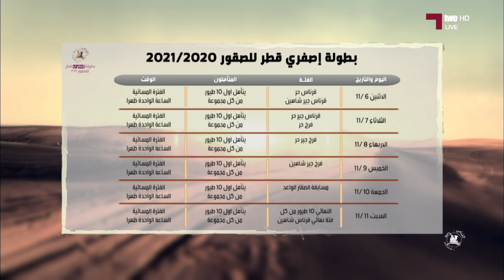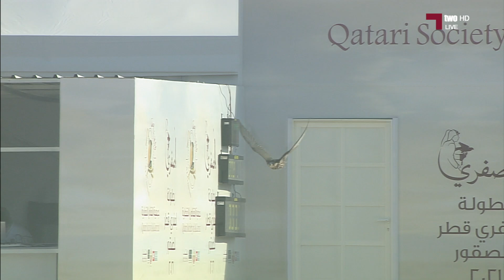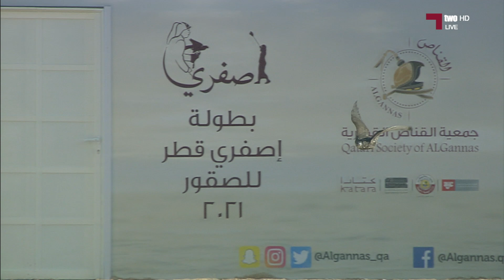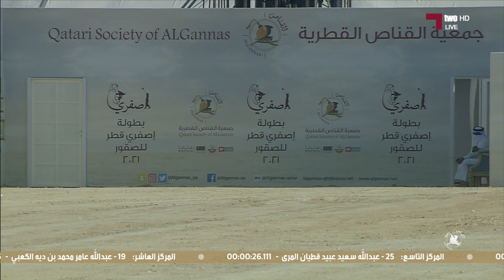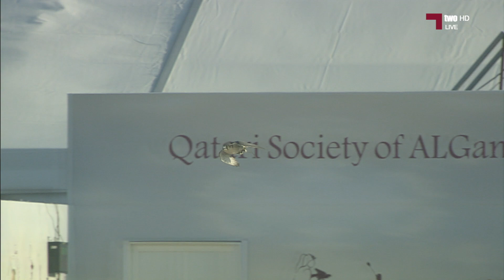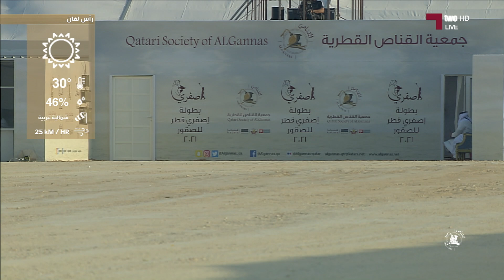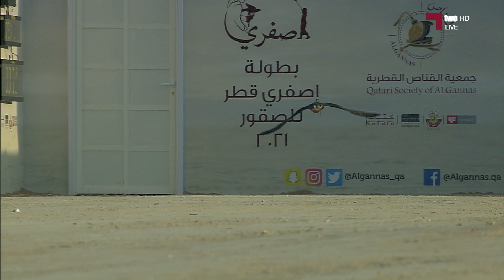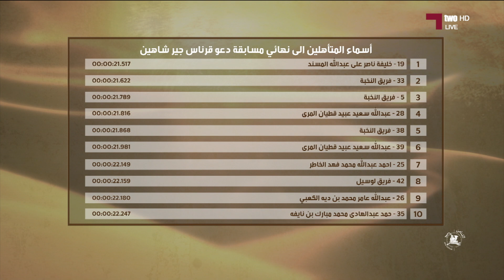جولة التصفيات لمسابقة الدعو قرناس حر و قرناس جير شاهين - بطولة إصفري قطر للصقور ٢٠٢١